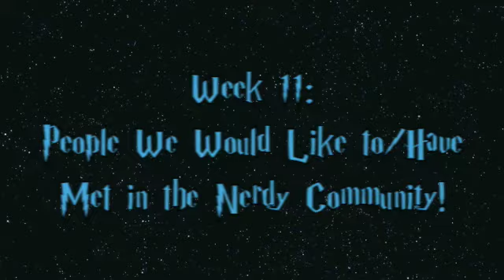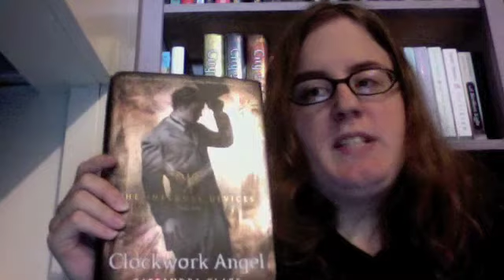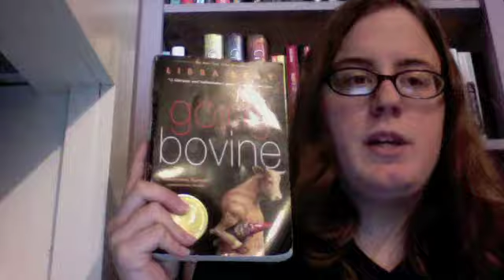Melissa Was Surprised - Stardate 11.05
In which I say who I'd like to meet in the nerdy community. This includes plenty of great people, from John and Hank Green, Cassandra Clare to Will Wright to Satoshi Tajiri!